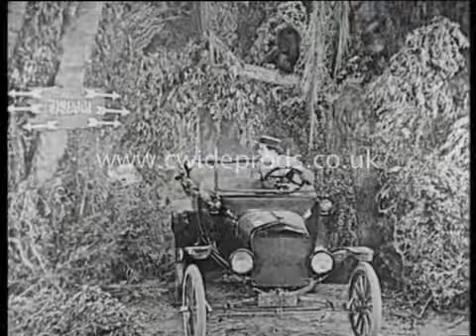COMIC ARCHIVE TRANSPORT REF:1980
HILARIOUS COMIC TRANSPORT ANTICS